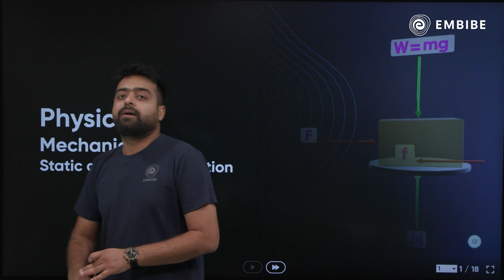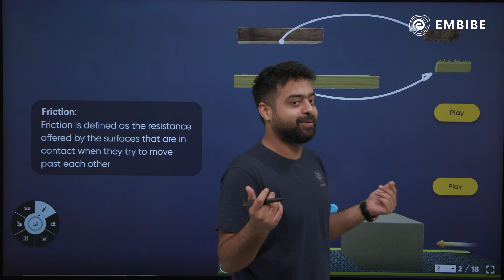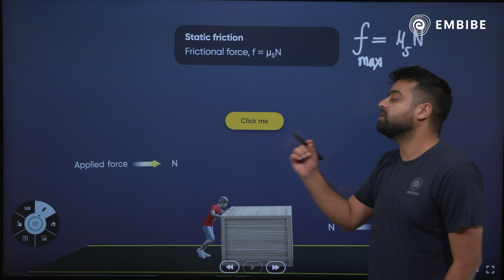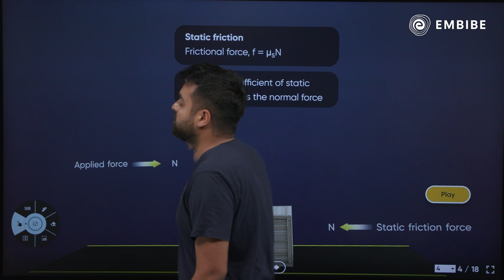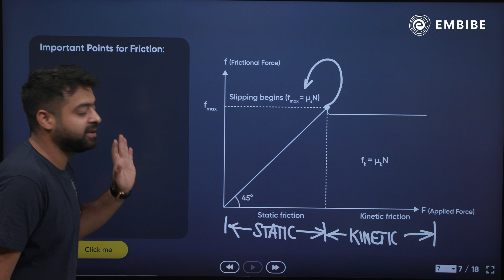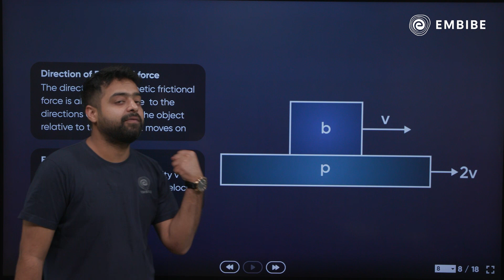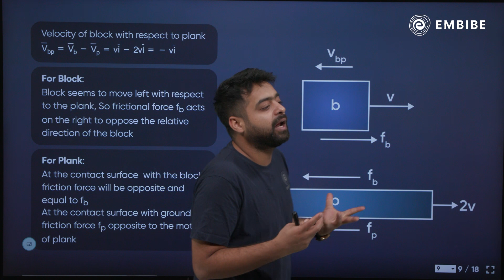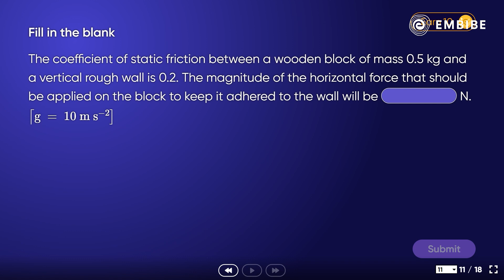Mechanics | Static and Limiting Friction | CBSE 11&12 | Physics | Akash Tyagi | Embibe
Embibe brings you an exciting new video on Mechanics.
Watch this video to know more about Static and Limiting Friction with Akash Tyagi sir.
Akash Tyagi sir is an alumni of IISc Bangalore and has experience of 8+ years.

This video covers topics on Mechanics - static and limiting Friction.

00:00 Introduction toMechanics
01:35 Friction
08:47 Types of friction
10:53 Static friction
17:15 Limiting friction force
19:21 Kinetic friction
21:32 Variation of frictional force with applied force
23:45 Main points about friction
25:46 Direction of frictional force
34:14 FBD for static friction
37:49 Practice question